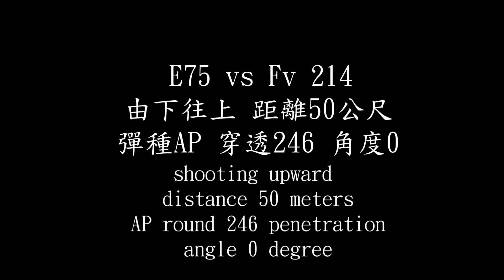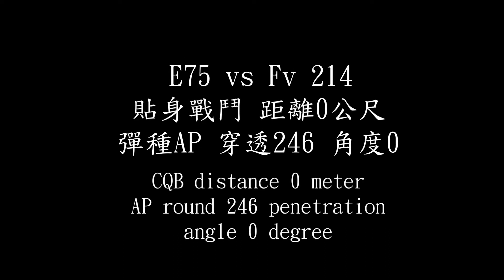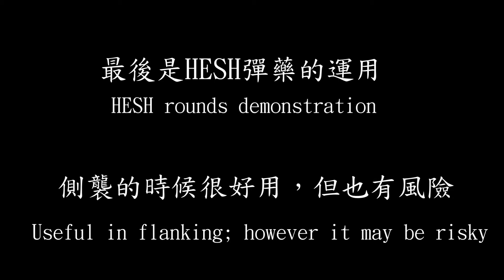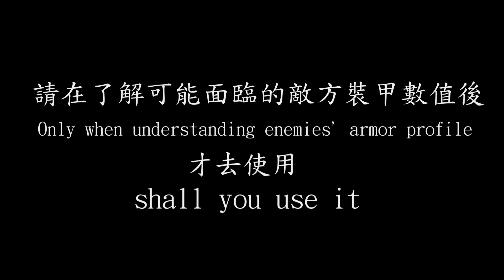征服者裝甲、彈藥示範之類的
這個影片請和這篇巴哈文章一起服用~
錄影軟體:FRAPS
剪接軟體:威力導演
文章末端有附本人模組來源